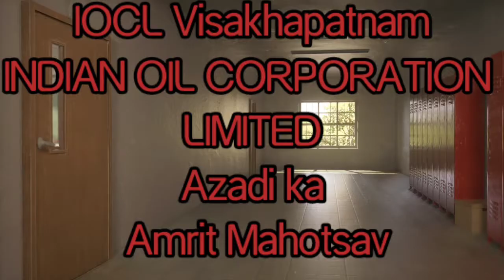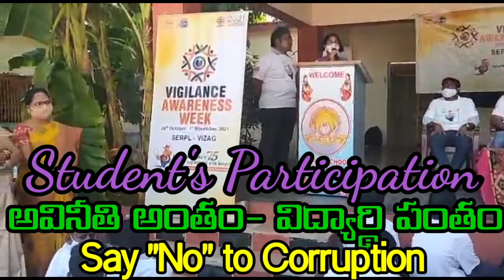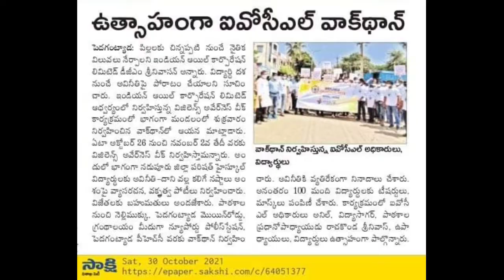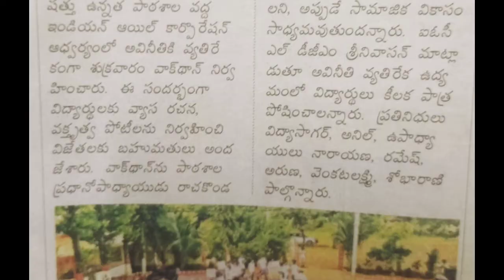Vigilance Awareness Programme🇮🇳 By IOCL Visakhapatnam🇮🇳 at Z.P.High School, Nadupuru 🌳 PEDAGANTYADA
అవినీతి అంతం విద్యార్థి పంతం 🇮🇳